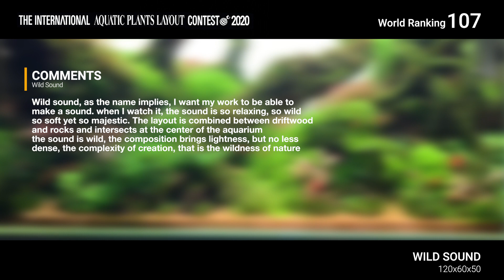#10 Step by step - Wild Sound - Dang Duy Khanh - IAPLC 2020 - Rank 107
• SCAPER: Dang Duy Khanh - VietNam
• LAYOUT: Wild Sound
• AQUARIUM SIZE: W: 120 x D: 60 x H: 50(cm)

• AQUATIC PLANTS
Hygrophila pinnatifid, Rotala Rotundifolia Green, sopterygium sp, Weeping Moss, Microsorum pteropus ”Narrow”, Bolbitis heudelotii, Micranthemum ‘Monte Carlo’, Trifolium, Bucephalandra sp, Lobelia cardinalis, Helanthium tenellum, Echinodorus tenellu, Lagenandra meeboldii red, Anubias nana, Rotala 'Vietnam H'ra, Hydrocotyle verticillata, Rotala Rotundifolia

• FISH
Hyphessobrycon amandae ( ember tetra ), Nematobrycon palmeri

• SUBSTRATE
Marfied contro soil, base trophical

• FILTER
EHEIM Professionel 3, ADA Super Jet Filter ES- 1200, eheim canister filter 2217

• LIGHT
ADA SOLAR RGB x 2

• CO2
15b/s

Wild sound, as the name implies, I want my work to be able to make a sound when I watch it, the sound is so relaxing, so wild, so soft yet so majestic.

The layout is combined between driftwood and rocks and intersects at the center of the aquarium

I think the ember tetra is a fish that is very suitable for a lake with a lot of blue colors, and with its small size, it makes the layout ratio feel bigger.

the sound is wild, the composition brings lightness, but no less dense, the complexity of creation, that is the wildness of nature